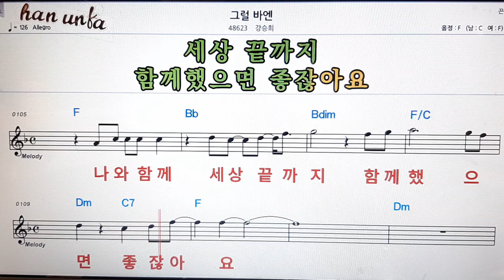그럴바엔/강승희👍노래 반주, 코드 악보,가라오케💋Karaoke*Sheet Music*Chord*MR